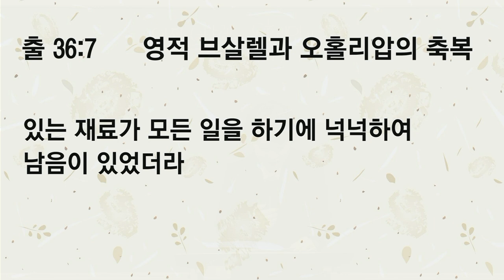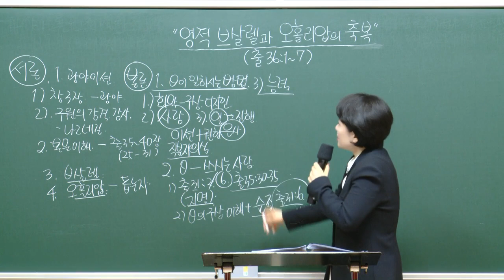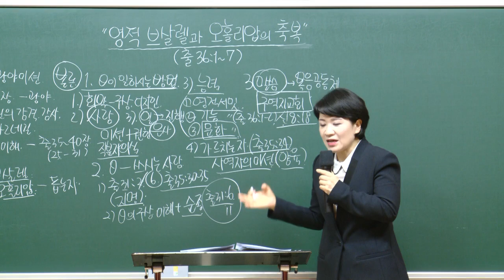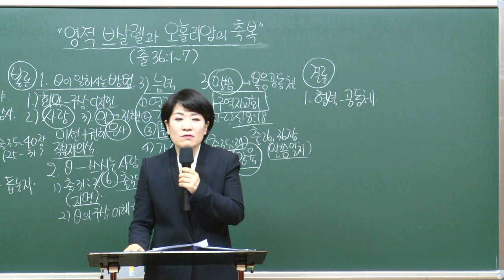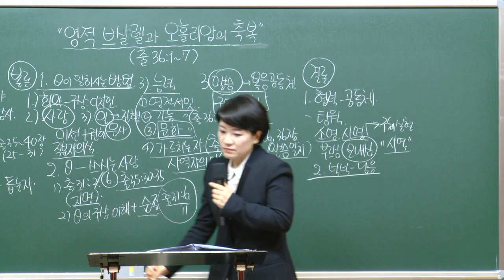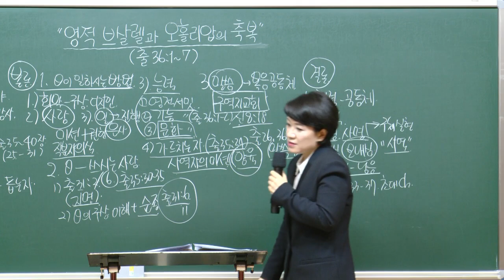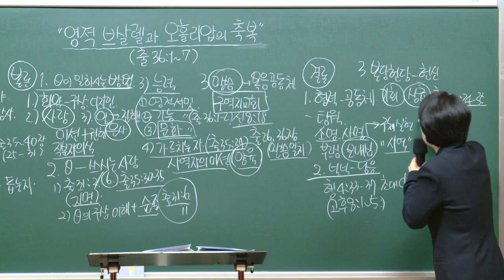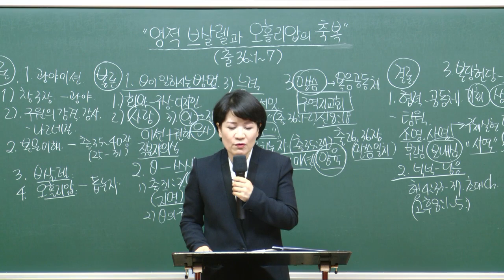[예원교회] 강서1 - 목요 사역자 조장 훈련 - 영적 브살렐과 오홀리압의 축복 - 채수정목사 - 2021.03.18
영적 브살렐과 오홀리압의 축복
채수정목사